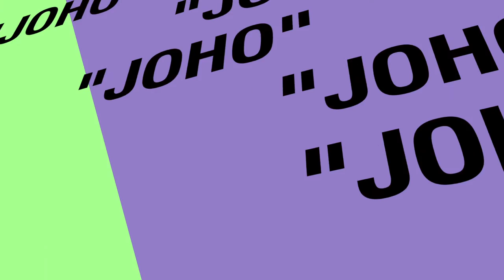WAKADINALI - "JOHO" (LYRIC VIDEO)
The Lyrics were generated and created by @exskillah
A huge thanks to WAKADINALI for their amazing song.
This song is solely copyrighted to Zoza Nation

Joho lyrics
Wakadinali